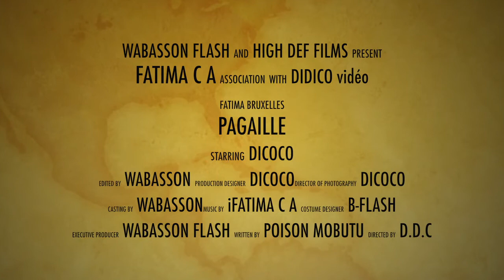FATIMA C.I.A IN BRUXELLES PAGAILLE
B-Flash, DDC, DICOCO, Poison MOBUTU